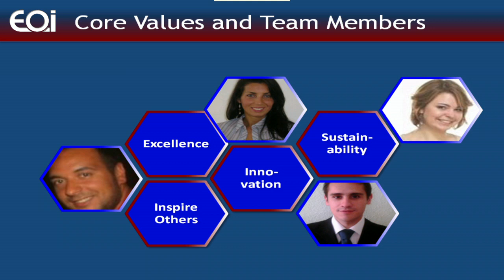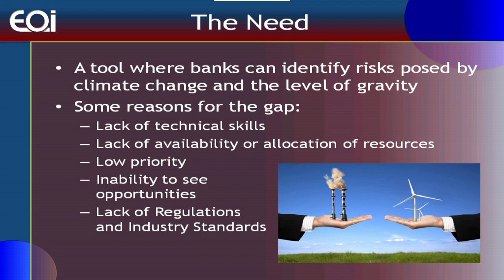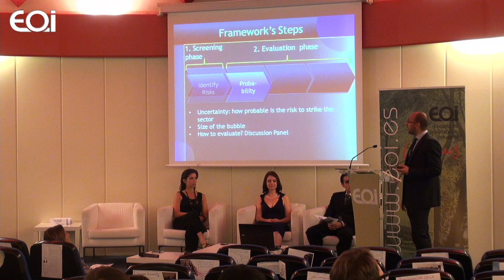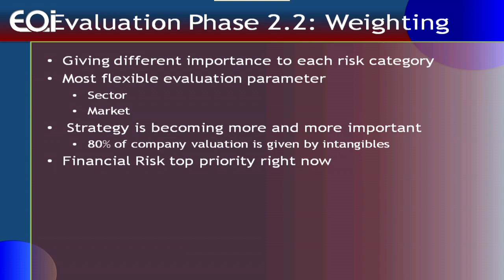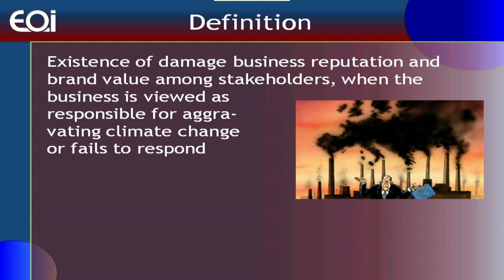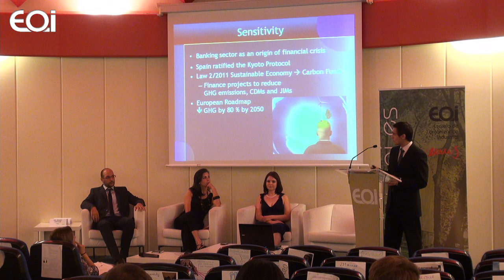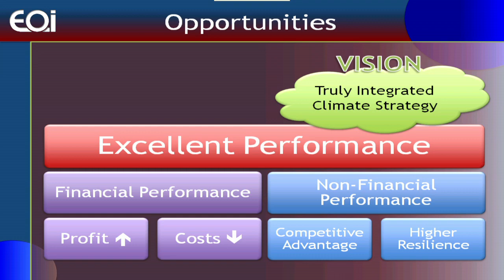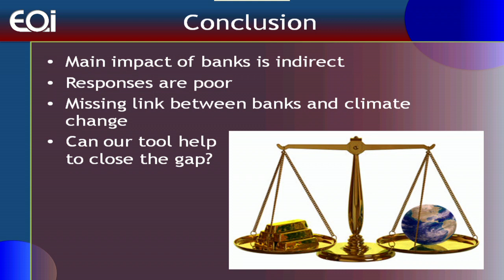Climate Change: Banks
Presentación de proyectos de los alumnos del International Master in Sustainable Development and Corporate Responsibility.